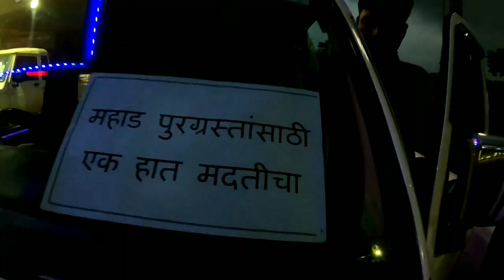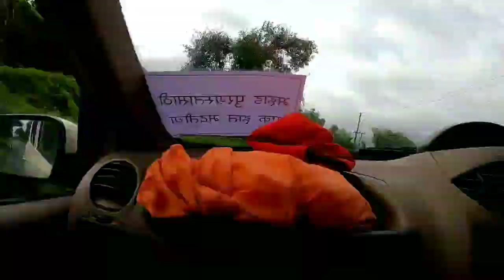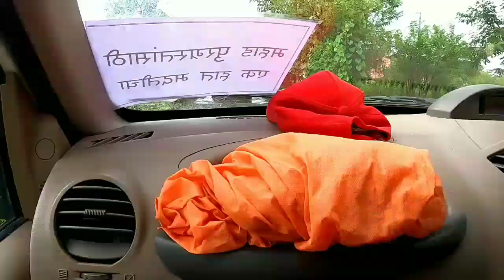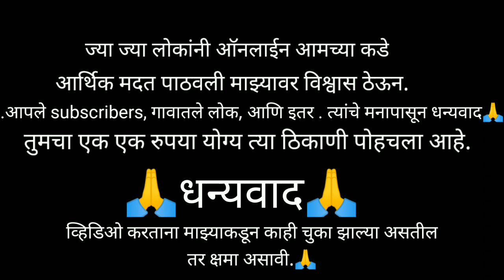एक हात मदतीचा महाड पूरग्रस्तांसाठी कोर्लई ते महाड. महापुरा नंतर महाड ची परिस्थिती😞